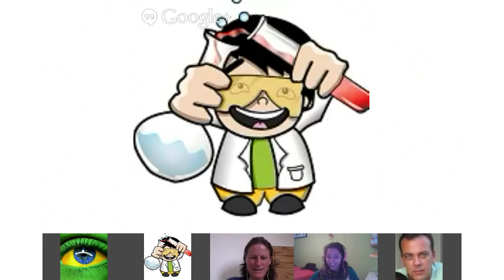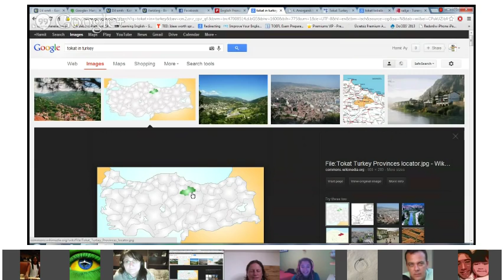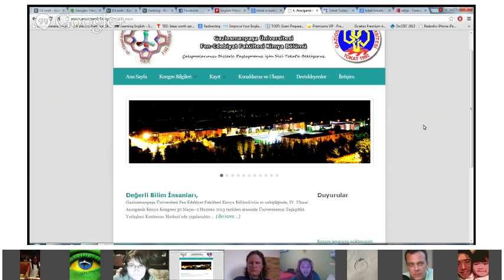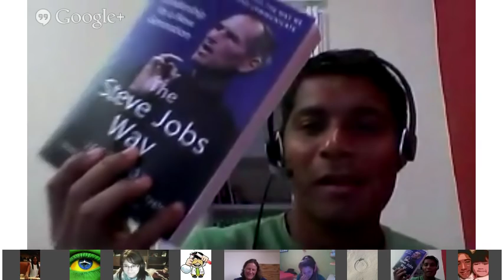Verbling: English Speaking Class